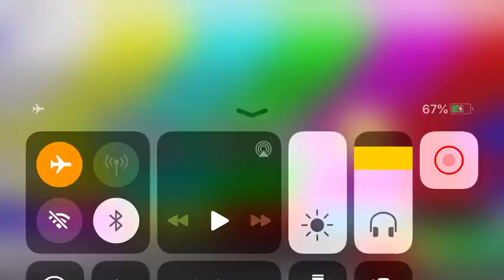Todorokis family react part 3, 116 sub special watch till the end